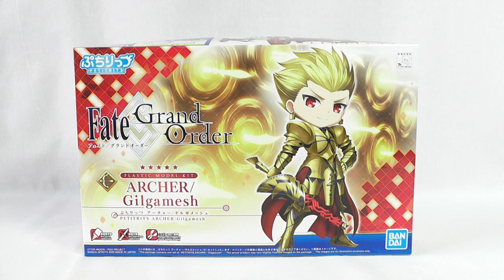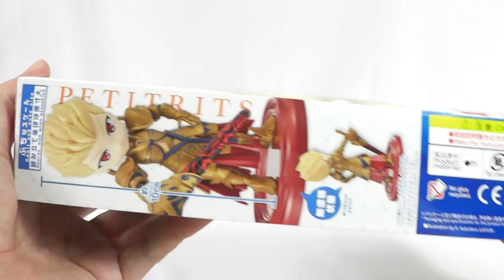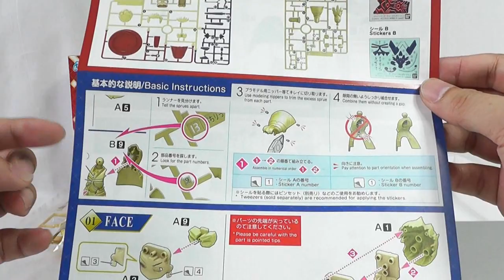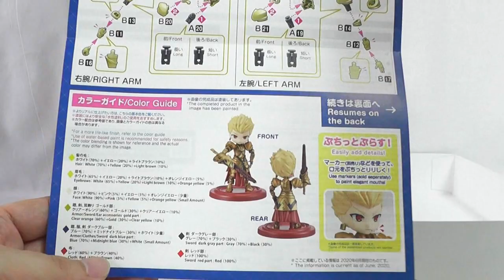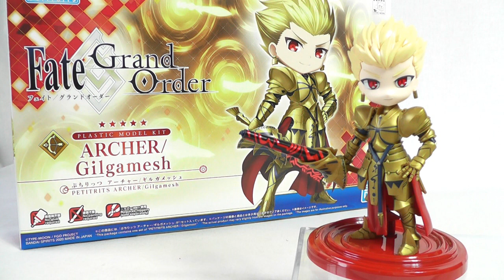《プラモ》ぷちりっつ アーチャー/ギルガメッシュ《Plastic Model:Age15+》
バンダイさんから発売されていますぷちりっつFate/Grand Order「アーチャー/ギルガメッシュ」のご紹介です！
ぷちりっつＦＧＯ初の男性キャラ「ギルガメッシュ」
特徴的な金色の鎧や、うっすら浮かべた不敵な表情、再現度は非常に高いのではないでしょうか。
色の再現に若干の省略はあるものの、無塗装でも十分飾り映えがする上に、腕周りの可動でカッコいいポーズもビシッと決まります！
ＦＧＯファンの方、Fate/stay nightの頃からギルガメッシュがお好きな方、是非ご購入されてみてはいかがでしょうか？